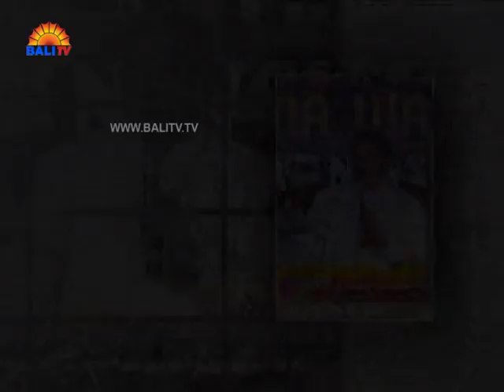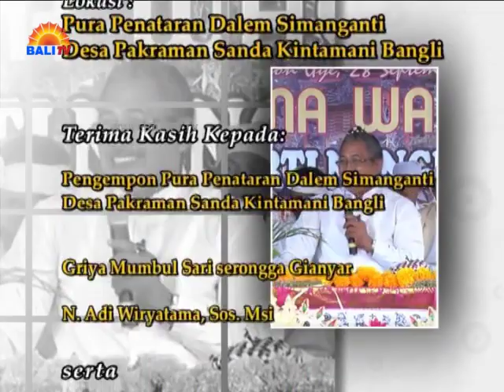Dharma Wacana Yasa Kerti Nangun Ayu 2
Dharma Wacana Ida Pandita Mpu Jaya Acharyananda dengan topik Yasa Kerti Nangun Ayu di Pura Penataran Simanganti Desa Pakraman Sanda Kintamani.